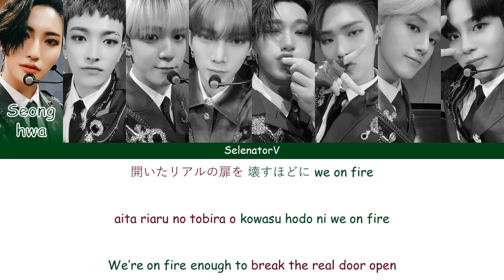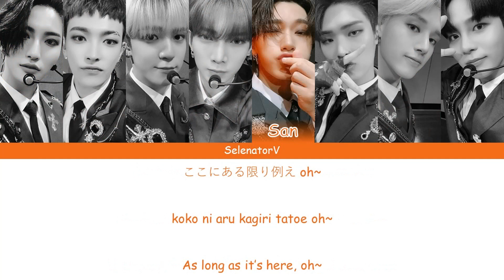ATEEZ (エイティーズ) - Wonderland (Japanese Version) [Color Coded Kan/Han_Rom_Eng]